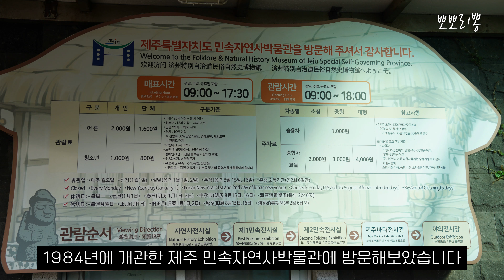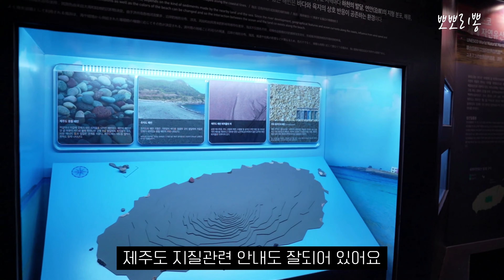4K 제주살이 제주시관광지 제주자연사민속박물관 / 바다전시관 둘러보기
✔️영상은 4K 설정으로 보시면 더 좋아요

💖안녕하세요 여행인플루언서 뽀뽀리뽕입니다

아이들이랑 관람하기에 좋은 박물관이라서 꼭 들려보셨으면해요

제주 살이 시작 쯔음에 방문하시면 더 좋아요
그렇게 둘러보고 제주여행을 하니 아이들이 제주에대해서
더 관심을 많이 가지고 좋아하더라구요

리모델링이 되어서 시설도 깨끗하고 좋았던

궁금하신거 댓글문의 주시면 , 답변드릴께요 ^^